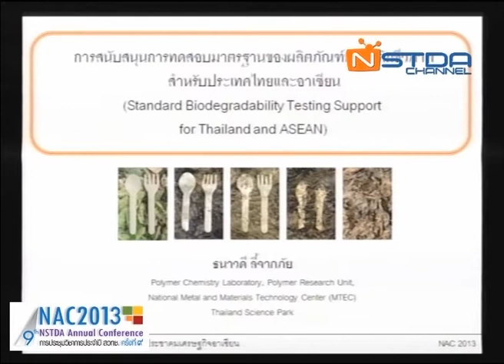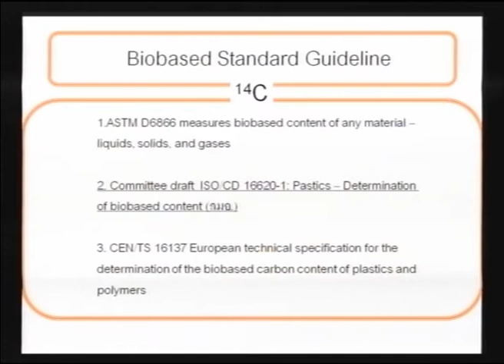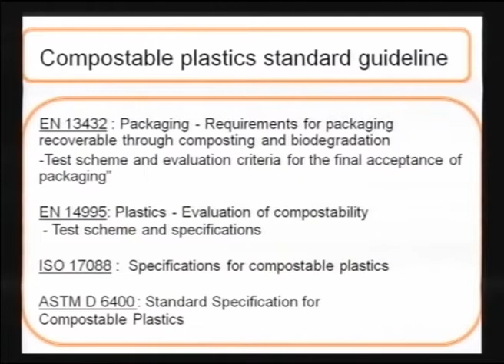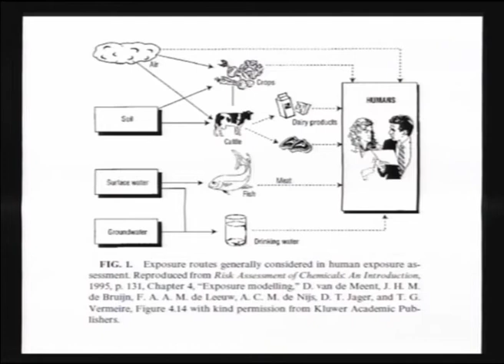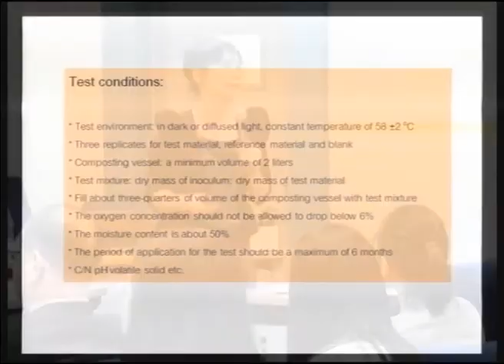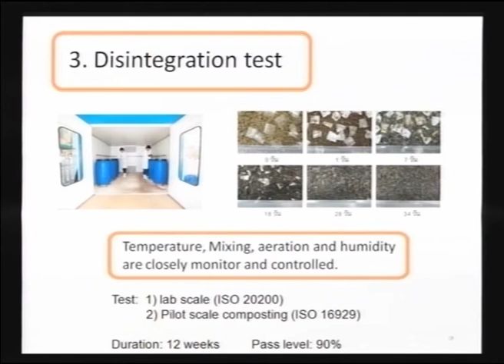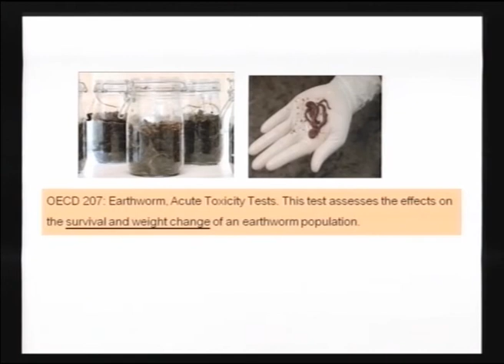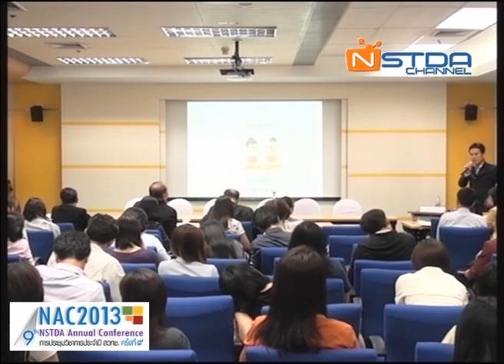อุตสาหกรรมพลาสติกชีวภาพไทยสู่ประชาคมเศรษฐกิจอาเซียน (4/10)